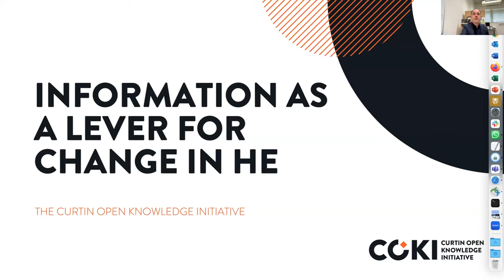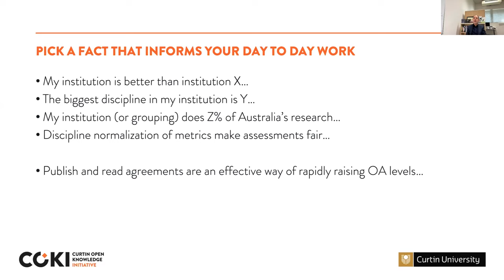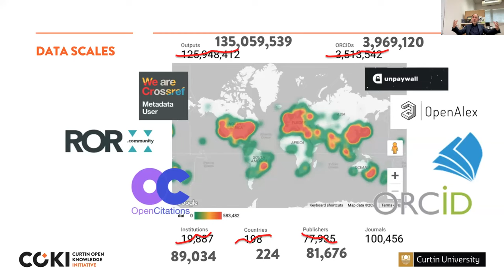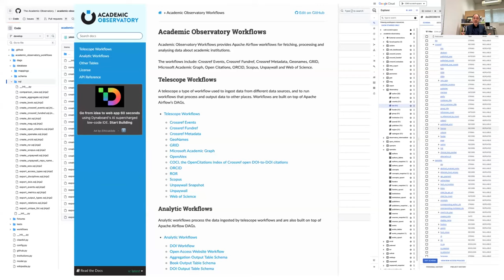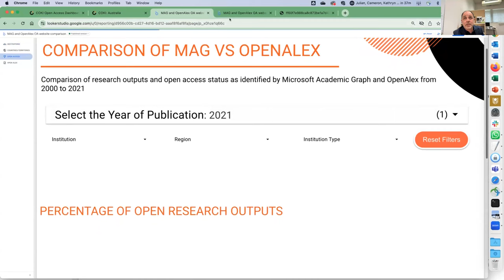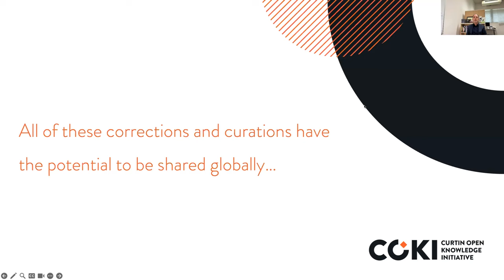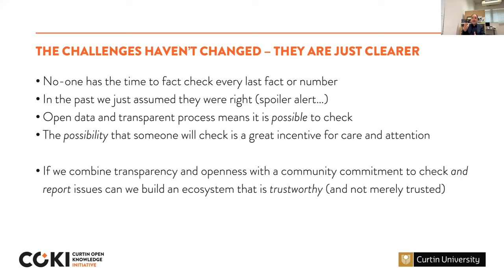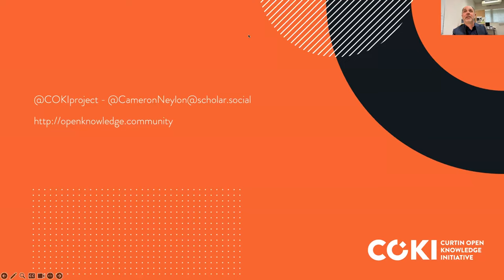Keynote: Information as a lever for change in the HE sector: The Curtin Open Knowledge Initiative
Presented by: Professor Cameron Neylon, Curtin University